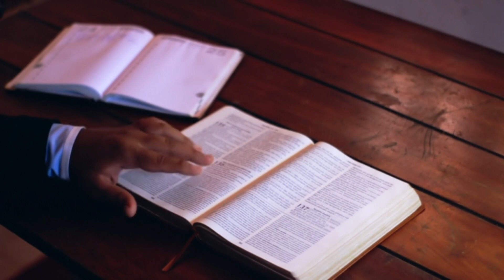तुरन्त होगा काम देखों चमत्कार | जिसे विश्वास हो वो ही देखे